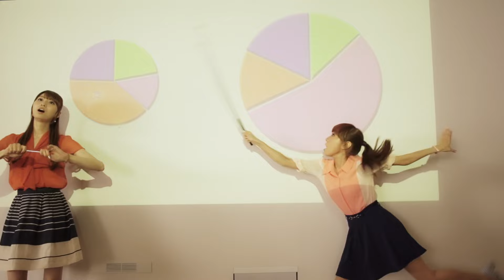スフィア - DREAMS, Count down!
18th. SINGLE
DREAMS, Count down!

作詞：畑亜貴
作曲・編曲：Kon-K